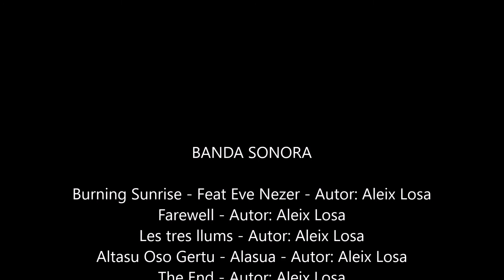La ruta de María Magdalena - El Castillo de Arques. Capítulo 3. (Solo video)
Seguimos recorriendo la ruta de María Magdalena por el sur de Francia. En esta ocasión visitamos el castillo medieval de Arques.

BANDA SONORA